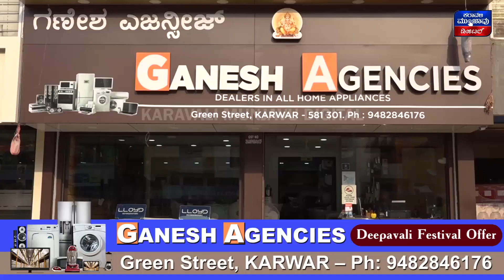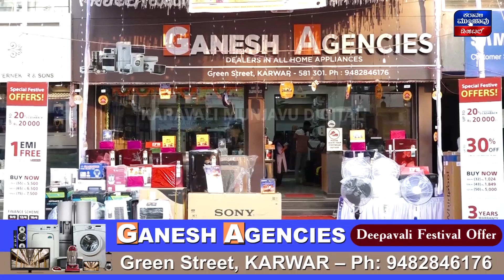ಅಂಕೋಲಾದಲ್ಲಿ ಚಂಪಾ ನೆನೆದ ಸಾಹಿತ್ಯ ಲೋಕ